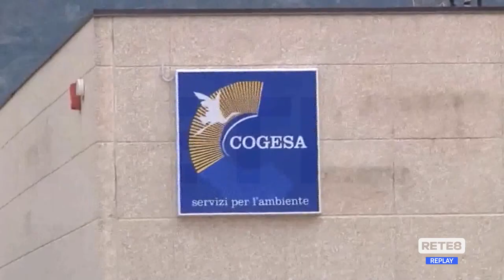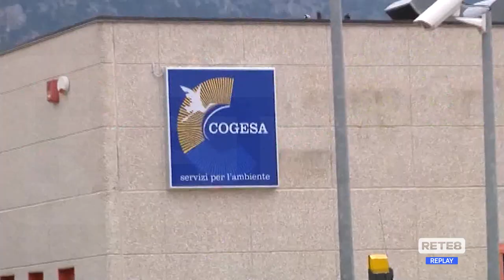L'Aquila - Cogesa, il sindaco: "C'è volontà politica di creare problemi"